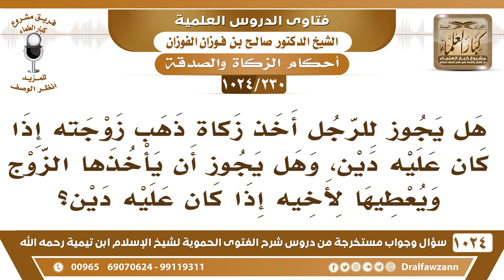[230 -1024] هل يجوز للرجل أخذ زكاة ذهب زوجته إذا كان عليه دين، وماذا لو أخذها لأخيه إن على أخيه دين؟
-[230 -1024] السؤال: هل يجوز للرجل أخذ زكاة ذهب زوجته إذا كان عليه دين، وهل يجوز أن يأخذها الزوج ويعطيها لأخيه إذا كان عليه دين؟
الجواب: هذا فيه خلاف أن زكاة المرأة لا تحل لزوجها، المذهب أنها ما تصح لزوجها لأنها ستعود إليها وسينفقها عليه، لكن التبرع لا بأس، تعطي زوجها من التبرع صدقة التطوع لا بأس، وأما الزكاة لا. السائل:  وهل يجوز أن يأخذها الزوج ويعطيها لأخيه إذا كان عليه دين؟ الشيخ: إذا قالت لك أعطها من تريد من الفقراء وكلته بذلك لا بأس فهذه وكالة.
للاشتراك في قناة الشيخ صالح الفوزان
سؤال وجواب من شرح الفتوى الحموية ( 1024 ) مقطع

للاستفسار والإقتراحات والدعم
رئيس الفريق
لمشروع كبار العلماء